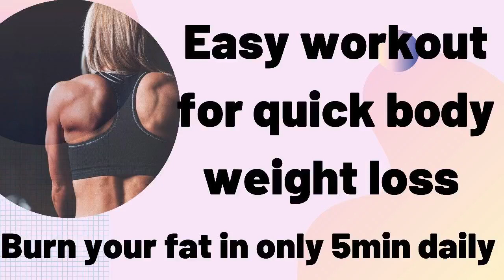Learn Easy workout for loss body fat continue practice 5 to 10 minutes 🙏🙏🙏🙏🙏👍👍👍👍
It’s true, isn’t it? You can blame your trainer, dietician, or even your family and friends for your weight gain. But at the end of the day, you have to take control of your life. If you do not adhere to the diet and exercise plan, even the best trainers and dieticians can do nothing about it. Learn to say “No” politely but firmly to your friends and family when they lure you into unhealthy habits. Tell yourself why losing weight is important for you. This will keep you motivated.